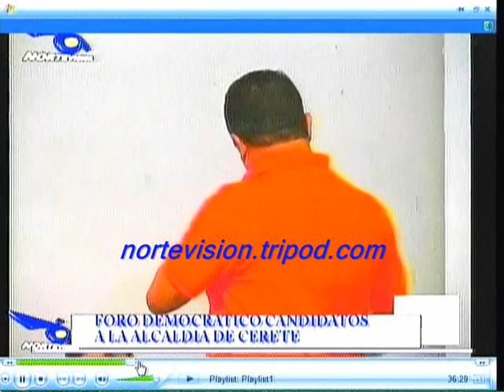Zona Franca Octubre 3 de 2011